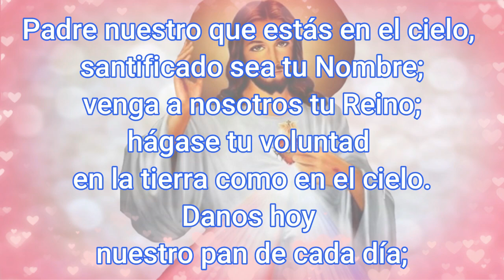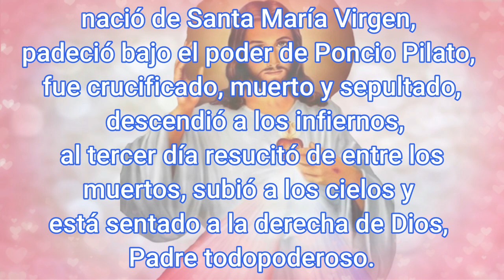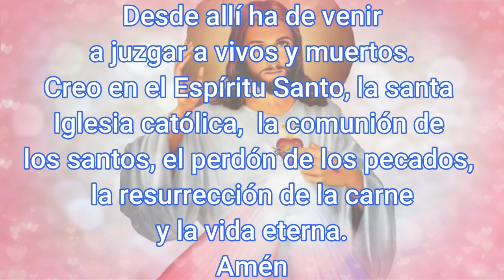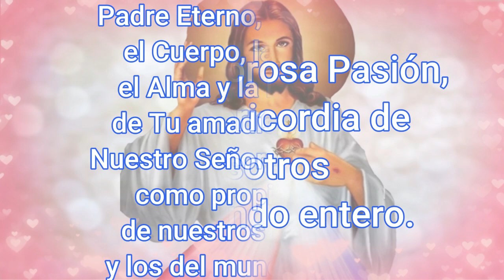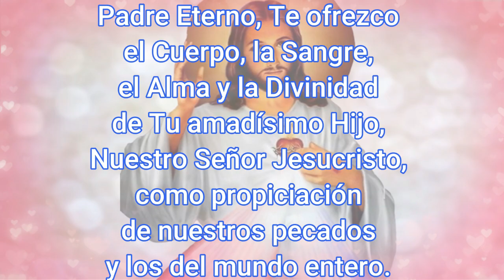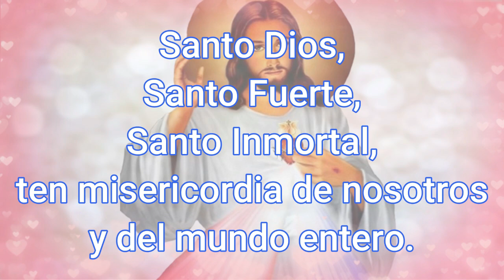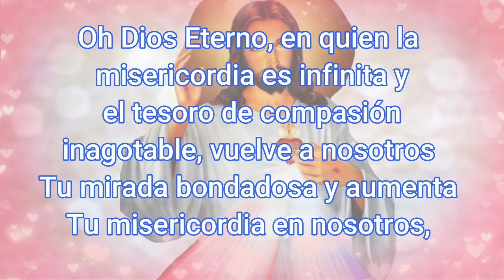Coronilla a la Divina Misericordia Hoy 27 de Octubre